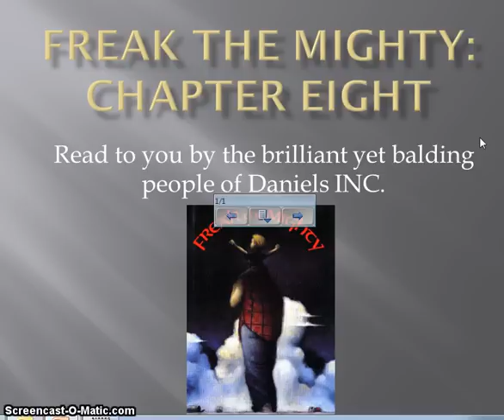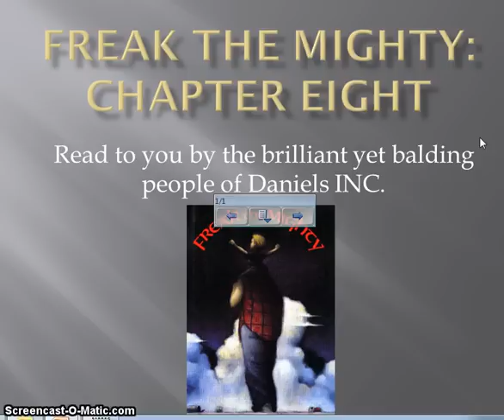Freak the Mighty chapter 8